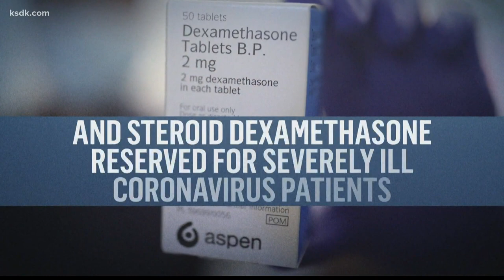President Trump released from the hospital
BETHESDA, Md. — President Donald Trump staged a dramatic return to the White House Monday night after leaving the military hospital where he has been receiving an unprecedented level of care for COVID-19. He immediately ignited a new controversy by declaring that despite his illness the nation should not fear the virus that has killed more than 210,000 Americans — and then he entered the White House without a protective mask.

Trump's message alarmed infectious disease experts and suggested the president’s own illness had not caused him to rethink his often-cavalier attitude toward the disease, which has also infected the first lady and several White House aides, including new cases revealed on Monday.

Minutes later, Trump released a video telling Americans to not be afraid of coronavirus.

"Don't let it dominate you. Don't be afraid of it," Trump said. He touted that America has the best medicines and medical equipment -- things that, as president, he has access to.

Trump also claimed that vaccines will be available "momentarily," although there is no indication that a handful of vaccines that are currently in their final trial phases are about to be approved.

Landing at the White House on Marine One, Trump gingerly climbed the South Portico steps, removed his mask and declared, “I feel good.” He gave a double thumbs-up to the departing helicopter from the portico terrace, where aides had arranged American flags for the sunset occasion. He entered the White House, where aides were visible milling about the Blue Room, without wearing a face covering.

The president left Walter Reed National Military Medical Center, where his doctor, Navy Cdr. Sean Conley, said earlier Monday that the president remains contagious and would not be fully “out of the woods” for another week but that Trump had met or exceeded standards for discharge from the hospital. Trump is expected to continue his recovery at the White House, where the reach of the outbreak that has infected the highest levels of the U.S. government is still being uncovered.